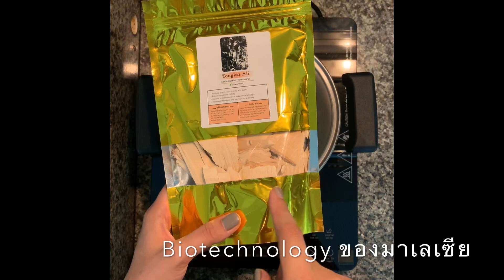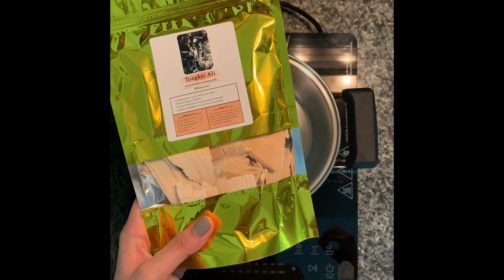รากปลาไหลเผือก แก้ปัญหาผู้ชายมีลูกยาก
📣บำรุงสเปิรม

✅เพิ่มจำนวนตัว
✅เพิ่มการเคลื่อนไหว
✅เพิ่มคุณภาพ
✅แก้ปัญหารูปร่างสเปิร์มผิดปกติ
✅เพิ่มฮอร์โมนเพศชายเทสโทสเทอรโรน

รากปลาไหลเผือกเอามาต้มน้ำ (รสขมตามธรรมชาติ)
ชงกับน้ำผึ้งชันโรง 1–2 ช้อนโต้ะ เช้า-เย็น  เป็นเวลา 3 เดือน

ติดตามสาระความรู้เกี่ยวกับผู้มีบุตรยากได้ที่

⭕️ศึกษาขั้นตอนการบำรุงไข่ เตรียมผนังมดลูก ปรับสมดุลฮอร์โมน สำหรับเตรียมท้องธรรมชาติ ทานตามคัมภีร์ เตรียม IUI ,IVF , ICSI กดลิ้งค์นี้